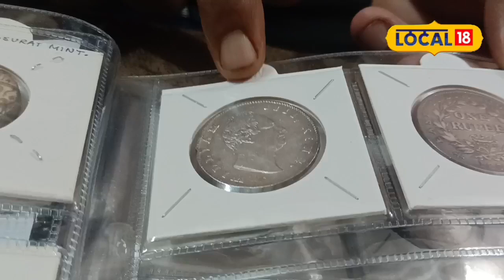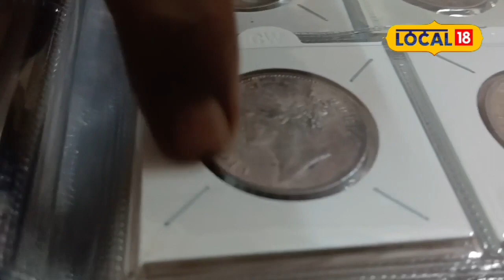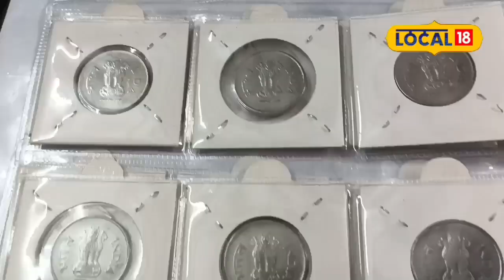Numismatics: মুঘল আমল থেকে আজকের দিন পর্যন্ত দুষ্প্রাপ্য ২৫০০ মুদ্রা সংগ্রহে হাওড়ার এই ইলেকট্রিক মি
রাকেশ মাইতি, হাওড়া: অমূল্য এক টাকার কয়েন! মুঘল সম্রাট আকবরের আমল থেকে রানি ভিক্টোরিয়ার আমলের কয়েন। এই অমূল্য এক টাকার কয়েন সংগ্রহে স্থান পেয়েছে ছোট এক টাকার কয়েনও।